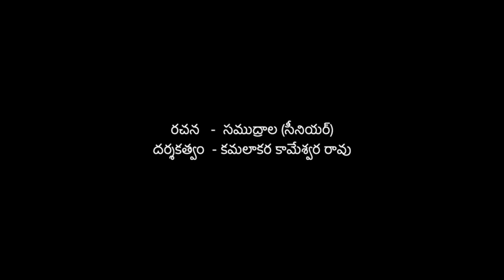Some Mysterious Power is driving us beyond our Judgements and Expectations (S V Ranga Rao)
Actor -  S V Ranga Rao
Writing - Samudrala (Senior)
Direction - Kamalakara Kameswara Rao